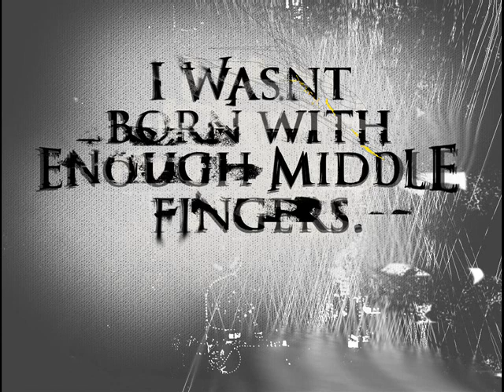Marilyn Manson - A Place In The Dirt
Sorry that I used pictures Including  Marilyn and Evan Rachel Wood. I am not trying to intrude on their sex life. I just want to show you how affectionate Marilyn Is.

MARILYN MANSON LYRICS

"A Place In The Dirt"

We are damned and we are dead
all god's children to be sent
to our perfect place in the sun
and in the dirt

There's a windshield in my heart
we are bugs so smeared and scarred
and could you stop the meat from thinking
before I swallow all of it,
could you please?

Put me in the motorcade
put me in the death parade
dress me up and take me
dress me up and make me
your dying god

angels with needles
poked through our eyes
let the ugly light
of the world in
we were no longer blind

your dying god

Now we hold the "ugly head"
the Mary-whore is at the bed
They've cast the shadow of our perfect death
in the sun and in the dirt.

LONG LIVE MAN§ON